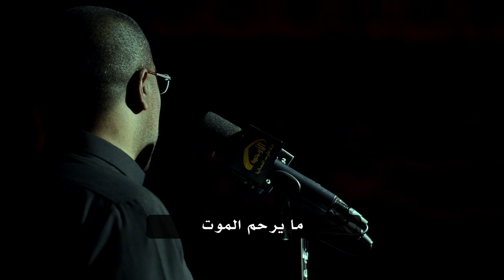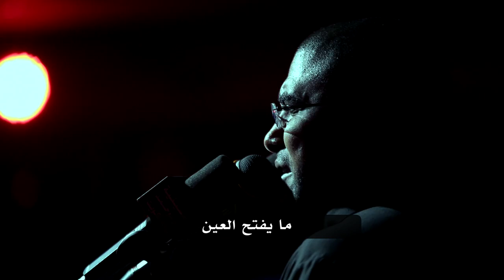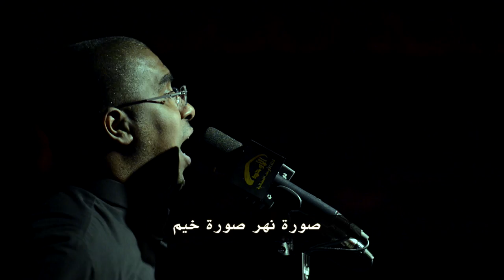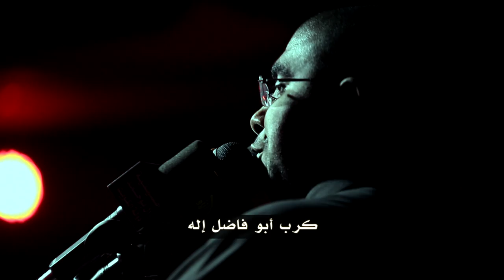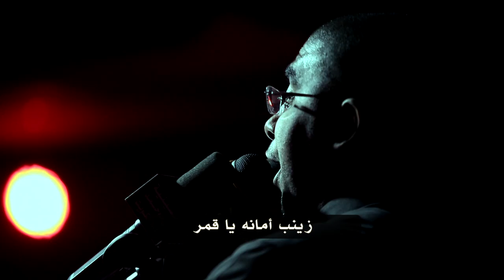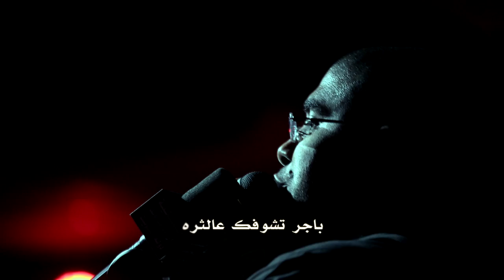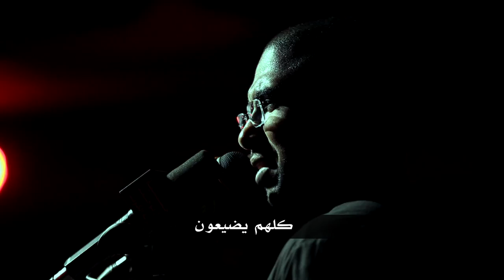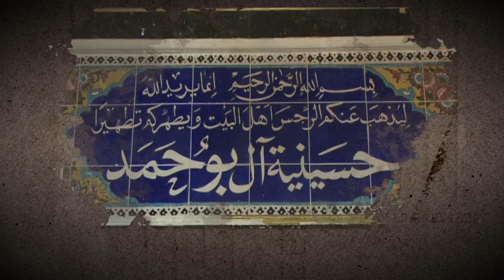يتمت العيون - الحاج محمد الحجيرات